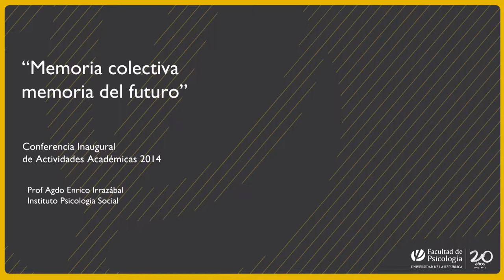Memoria Colectiva, Memoria del Futuro. Conferencia Inaugural de Actividades Académicas 2014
Presentación: Luis Leopold 0:36
Conferencia: Enrico Irrazabal 10:12
Intercambios 52:27